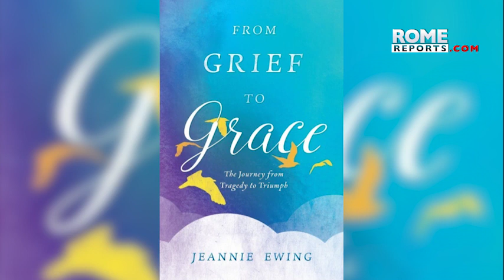Mother of child with special needs helps others confront life's challenges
“The reality of the cross doesn't go away when we get married. It actually deepens,” shares Jeannie Ewing.